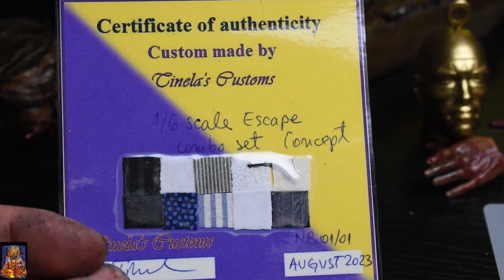ESCAPE MYERS DUAL PACK RELEASE!!!!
IF YOU ARE NOT A MEMBER TO MACABRE ART STUDIOS PLEASE SUBMIT A JOIN REQUEST. ALL ARE WELCOME!!!
JUST REMEMBER TO BE RESPECTFUL AND SUPPPORT EACHOTHER!!!

IF YOU NEED ANY OTHER INFO/ADVICE AFTER JOINING THE GROUP PLEASE REACH OUT TO THE FOLLOWING ADMINISTRATORS OF THE GROUP:
ANDREA PAGNI
DANIEL TERZO